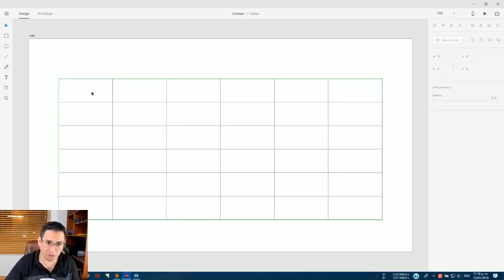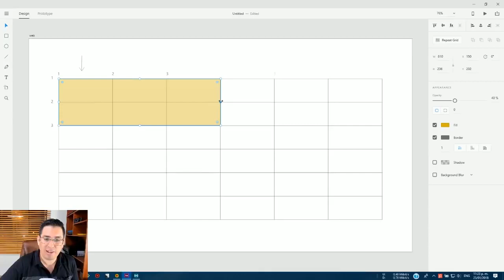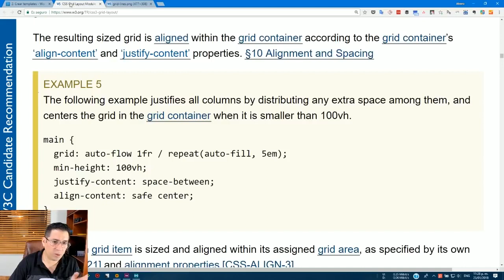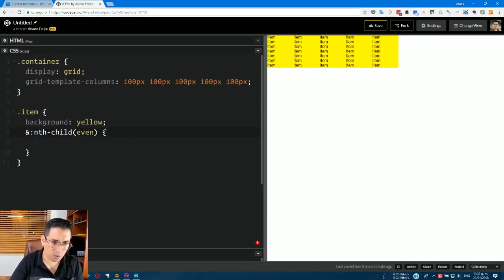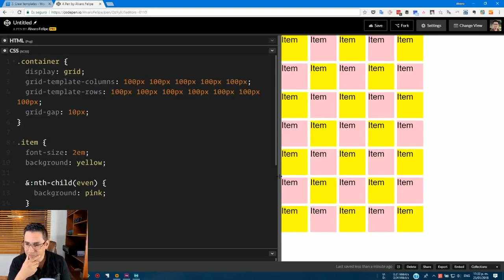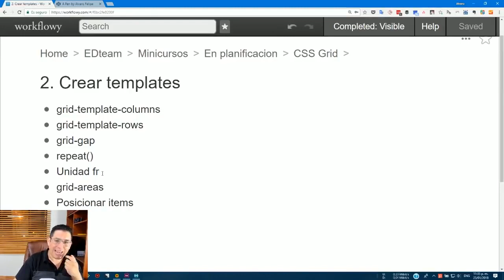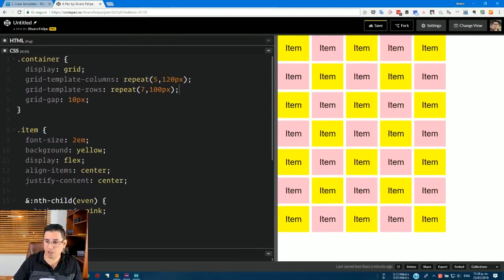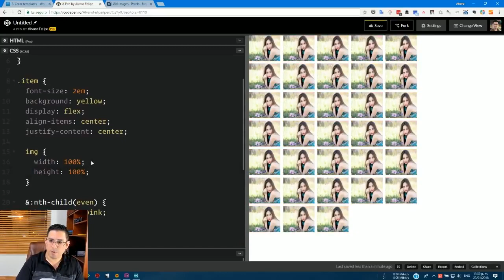Minicurso CSS Grid 2 Creación de templates